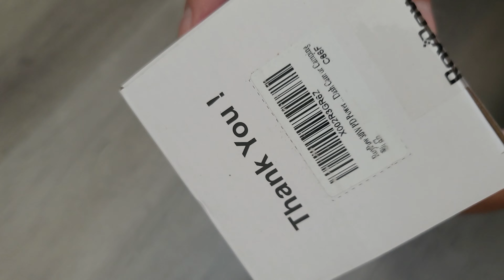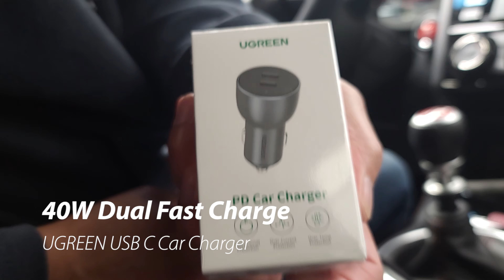Unboxing RoyPow 30W PD Power Bank with 12V/10A Cigarette Lighter Socket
Unboxing my New power bank and Cigarette lighter car charger.

Power Bank

Fast Car Charger